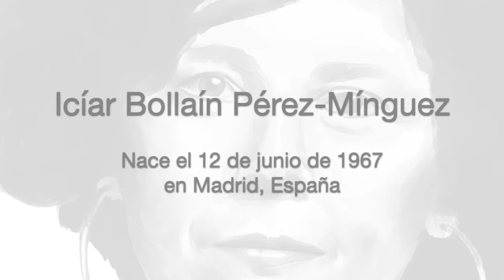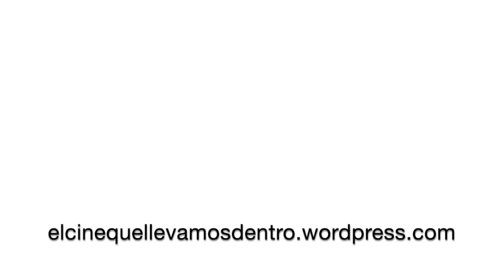7 Curiosidades de Icíar Bollaín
Con la cabeza en las nubes os contamos de esta comprometida actriz, guionista y directora de cine española, quién junto a Fernando Fernán Gómez, sería la única persona nominada en estas tres categorías a los goyas: como actriz en ‘Leo’ (2000), como directora por su película ‘Mataharis’ (2007) y como escritora por ‘Katmandú’ (2011). Ha ganado el premio de mejor directora por ‘Te doy mis ojos’ (2003) y como mejor actriz española en 1992 por la revista Turia. Premio Ojo Crítico II Milenio de Radio Nacional de España en 1993. Premio 'Ciudad de Cuenca' por su trayectoria en el II Festival de Cine 'Mujeres en Dirección'. Es miembro de la Academia de las Artes y las Ciencias Cinematográficas de España. Y en 2006 fundó, junto con otras cineastas, CIMA (Asociación de mujeres cineastas y de medios audiovisuales) y desde entonces es miembro de su Junta Directiva.